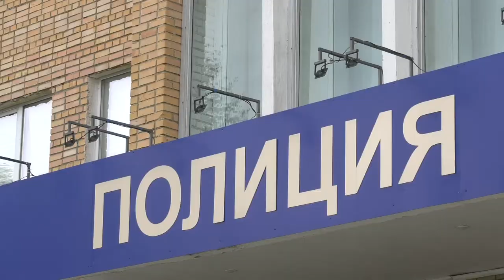Происшествия в Сарове. 14-20 сентября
На проспекте Музрукова неизвестные разбили лобовое стекло автомобиля и забрали из него топор, с помощью которого проникли в магазин электроники. Злоумышленники украли технику на 150 тысяч рублей. Чем ещё запомнилась прошедшая неделя сотрудникам правопорядка?